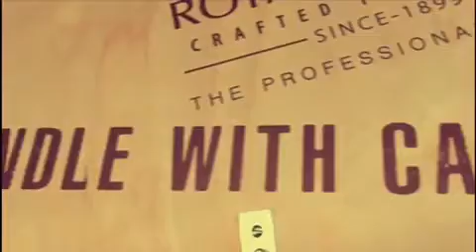Rembrandt Olieverfkist Limited Edition | By Van Beek Art Supplies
Het Rijksmuseum en Royal Talens hebben samen een spectaculaire limited edition schilderskist uitgebracht. DEze staat volledig in het teken van de kunstenaar en het verfmerk Rembrandt. De kist heeft een oplage van 120 en wij hebben hiervan maar liefst 3 exemplaren.

Ben je benieuwd wat er allemaal inzit en wil je hem in het echt bewonderen? Ze staan in ons filiaal Van Beek Art Supplies Stadhouderskade en Groningen! En je kan hem ook gewoon online bestellen